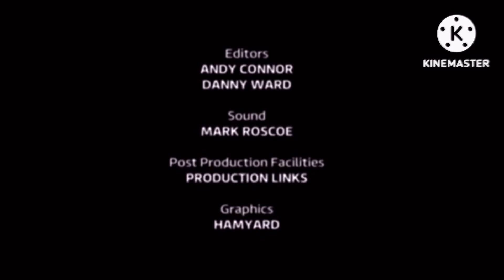PSF’s Livestream End Credits (V2)